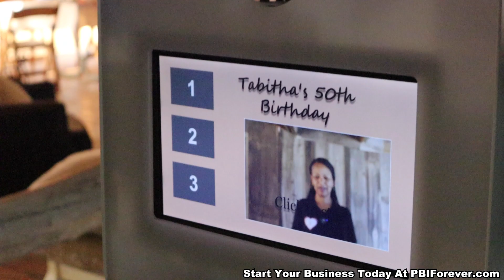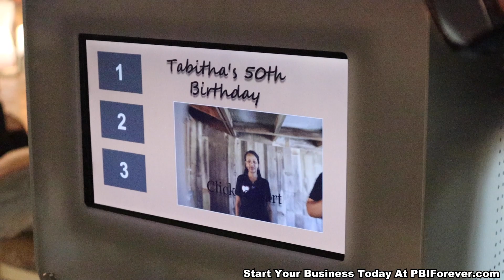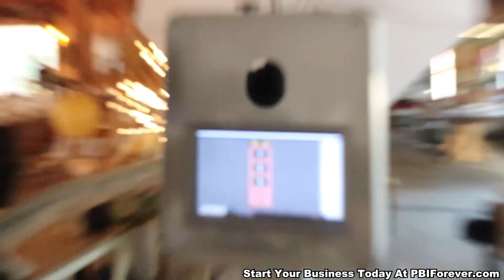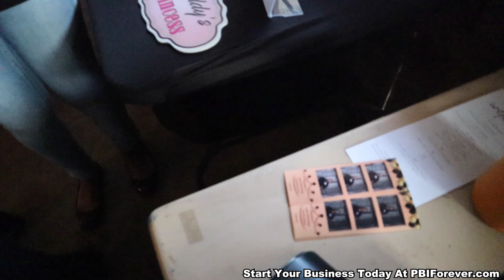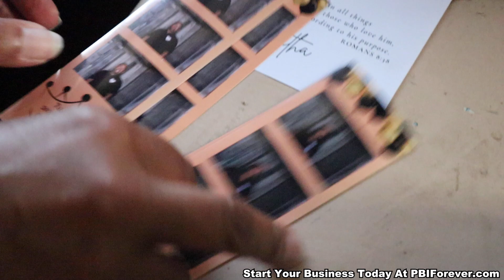Managing a Photo Booth business as a couple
- Join The Business Club & Get Weekly Coaching With Me Are you planning to start your own Photo Booth rental business with your partner? Watch this video as the power couple, Shontay and Tyree shares with you some tips on how they run a Photo Booth Business as a couple.

Drop a COMMENT if you have a supportive partner!

Visit PBIFOREVER.COM

BUSINESS RESOURCES

4250 e i30 frontage rd